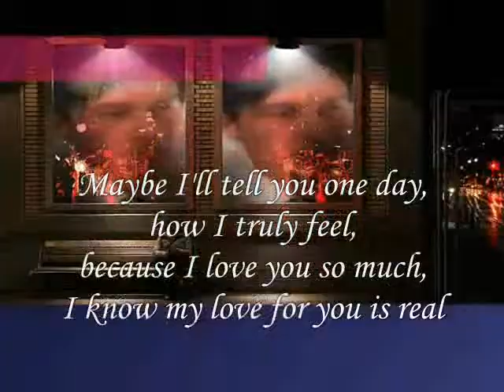One Day I tell You ,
do.
do so
Money is an excellent servant, but the host
very bad.